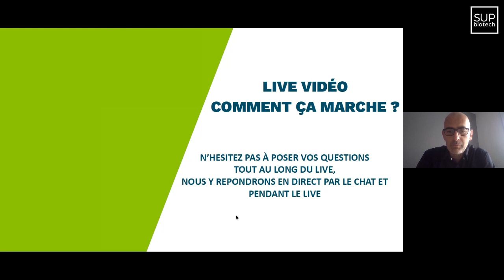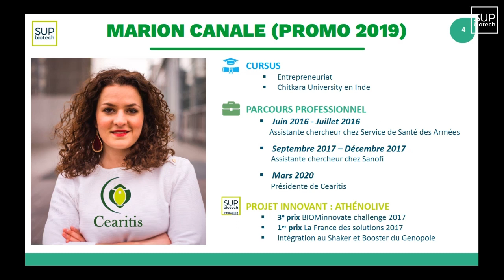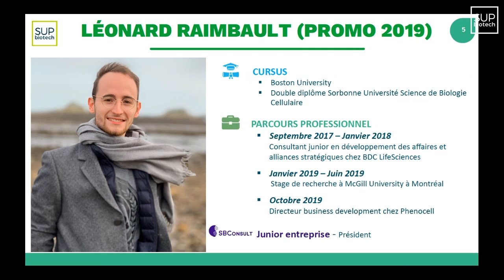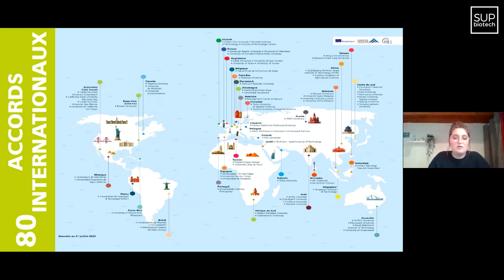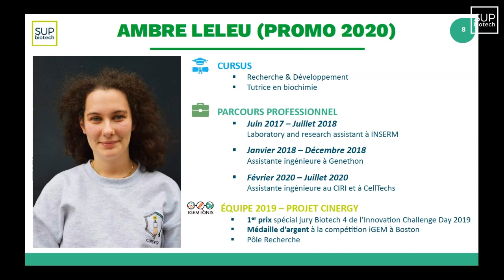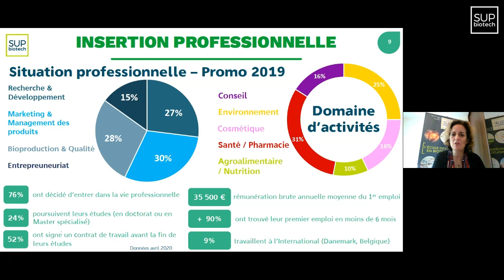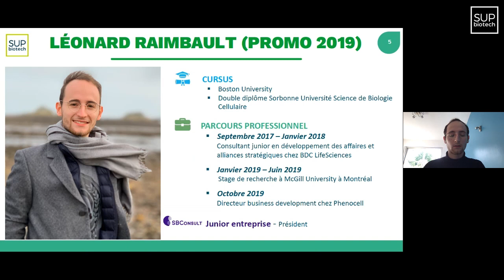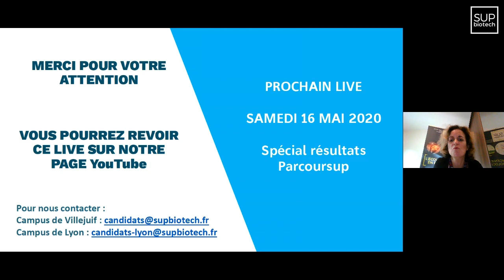Sup'Biotech Live – 5 parcours – Mercredi 13 Mai 2020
Avec Vanessa Proux, directrice générale de Sup'Biotech, trois Alumni et deux étudiants qui font un focus sur leurs parcours, leurs cursus, l’entrepreneuriat, l’international, les stages, l’insertion professionnelle, la pédagogie par projet avec les Sup’Biotech Innovation Project et les « Fil Rouge », la vie de l’école et les associations.